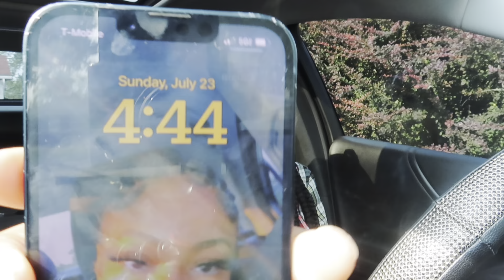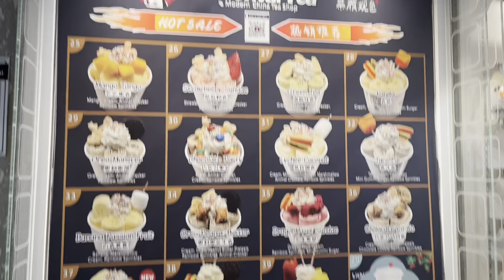UNDERGROUND PLAYLIST PT.2/SESSION 😶‍🌫️ untiljapan, Iayze, Rollin Thrax, Shawny Bin Laden ……